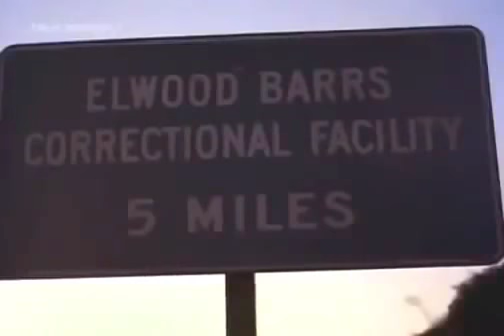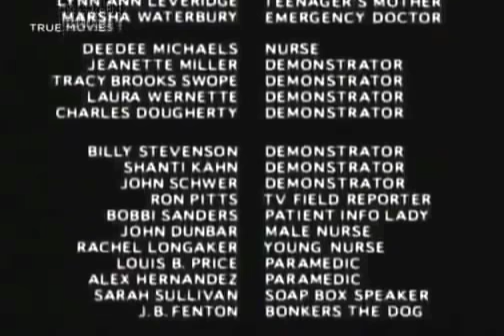♠♠♠ Lifetime Movies 2017 ♡ A Case For Life ♡ Based On A True Story ♠♠♠